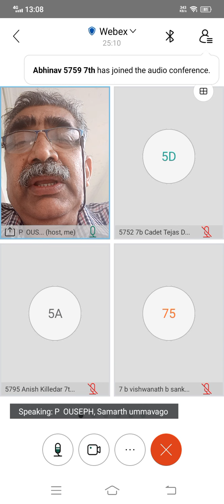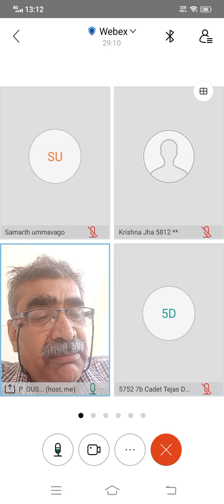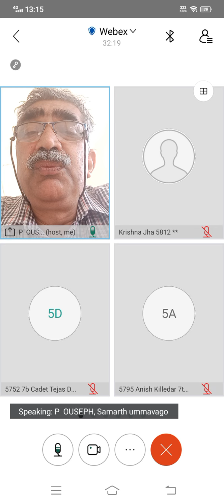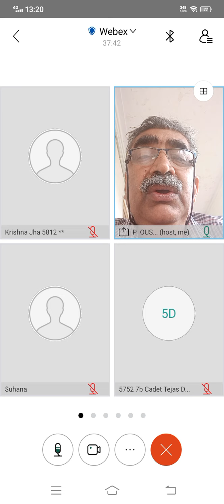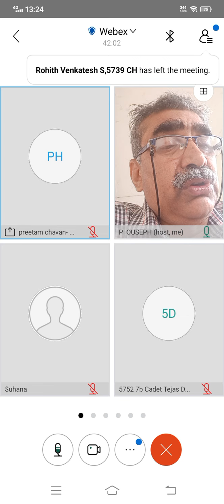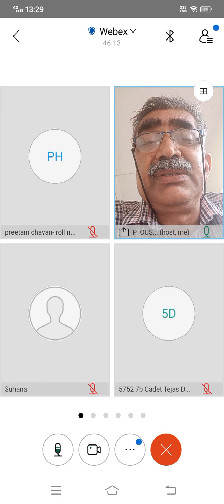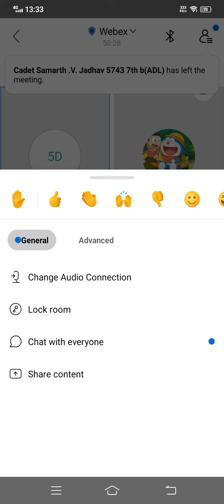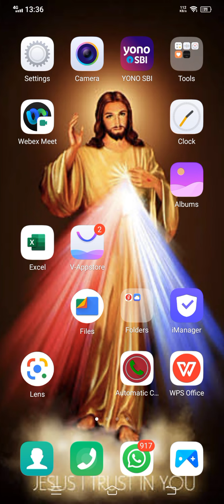Class 7 17 January 2022